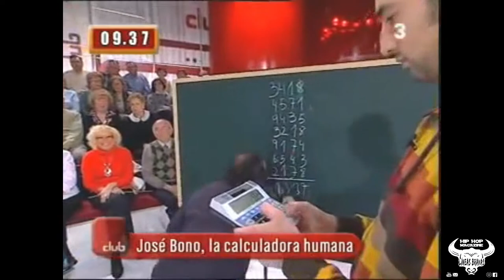FERNANDO SIMÓN - DE NO HAY VIRUS A INFECTARSE POR FASES. ¿A ESTE QUIÉN LO DESESCALA? LINEAS BRAVAS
El cachondo de Fernando Simón nos explica el proceso a seguido desde la nada al todo...incluyendo su propia infección. No os perdáis este trepidante vídeo de risas y humor en el que este showman de epidemiólogo os hará partiros la caja.